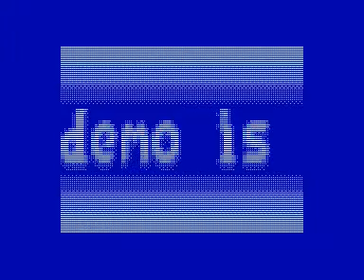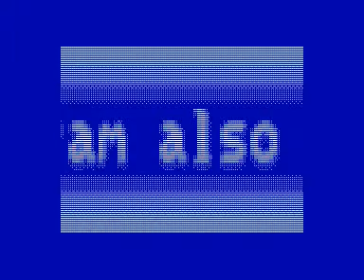Chunky Chan (CPC demo)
This is a short CPC demo I finished in a very short time for Amstrad Expo 2010. It won the 1st place. The theme of the competition was whether one could finish a CPC demo in 2 months yet I really finished this demo in one week.

I planned well focused on speedeveloping, so the concept was first to let a C compiler (PhrozenC) assist me in the process (of course only for inits, main demo scripting and transitions, the effects and heavy stuff are written in assembly) and secondly instead of writting each effect targeted on the CPC videoram, I wrote an assembly renderer from a simple linear video mode (0-255 shades) to the CPC videoram and then all the effects were written directly there without me bothering with the perks of CPC videoram anymore. Of course the result is ugly 4*4 dithered chunks (I also have half scanlines because of speed) and quite unoptimized effects. But for the limited time I worked on it, that was a good experiment and show of what one can do.